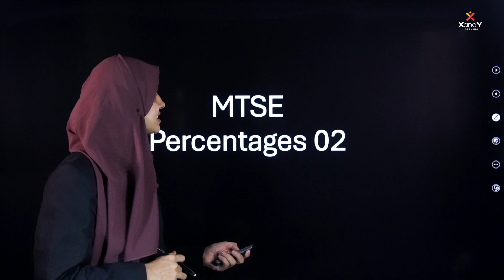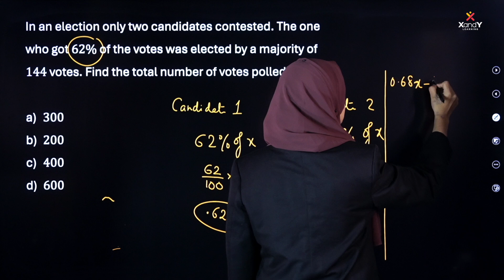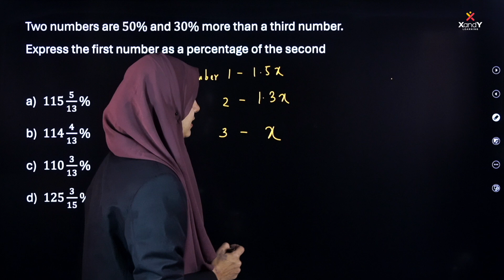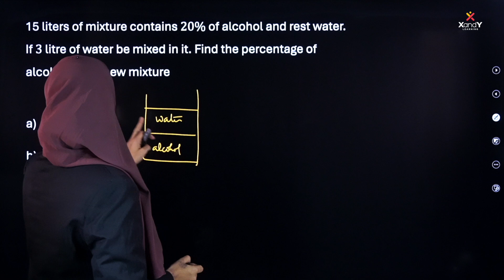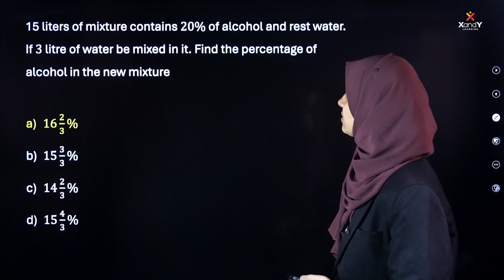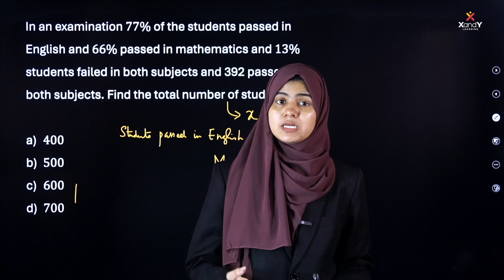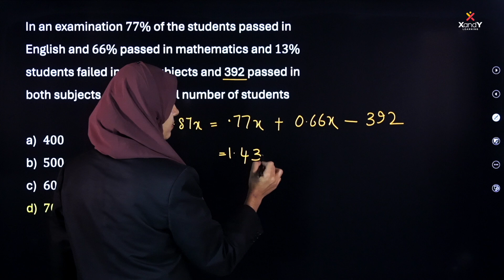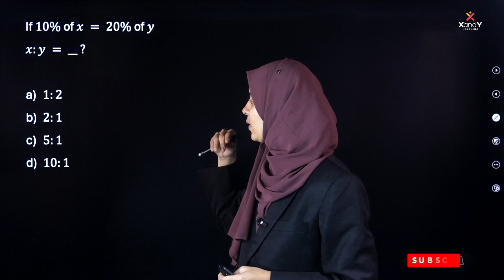MTSE Series - EP9 - Percentages 2